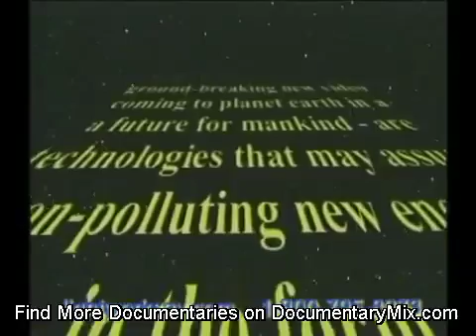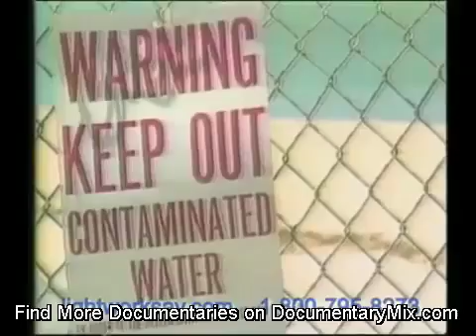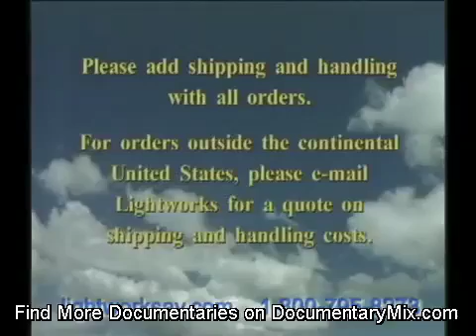Alternative Fuel Documentary - Green Technology Video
Search "fuel"

Watch this free documentary on alternative fuel and alternatives to oil and gasoline.